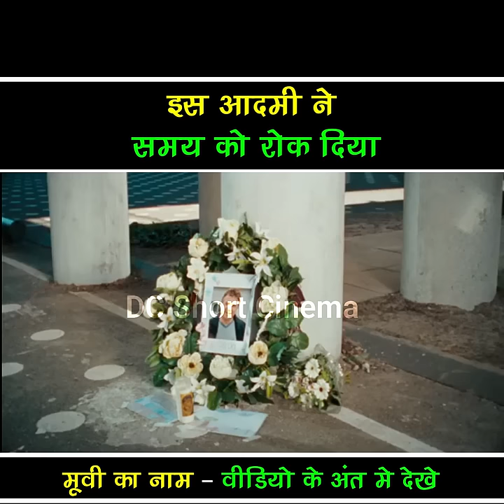Samay🕗 ko Rok 🚦Diya🧒😳 | Dilemma | DC Short Cinema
Today I am Going to Explain the impossible choice